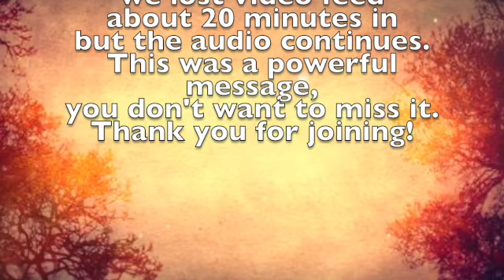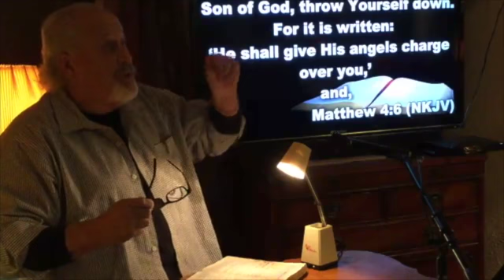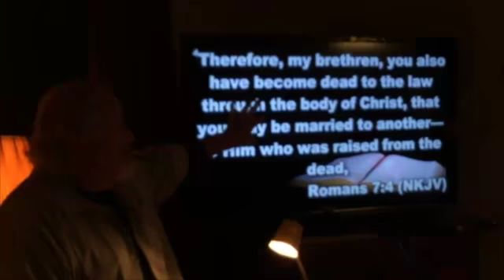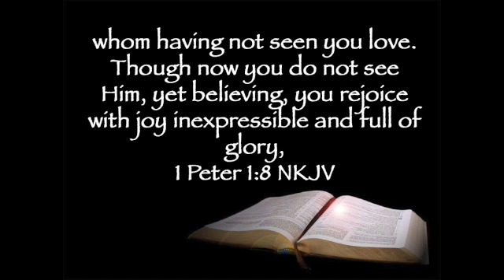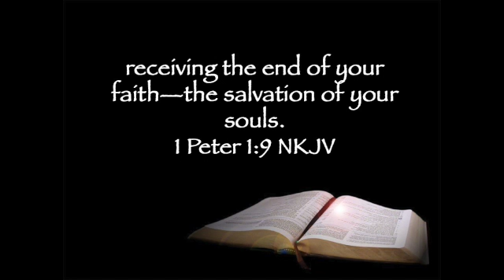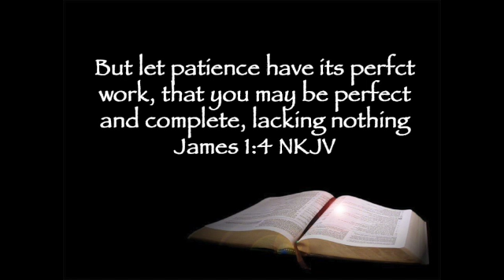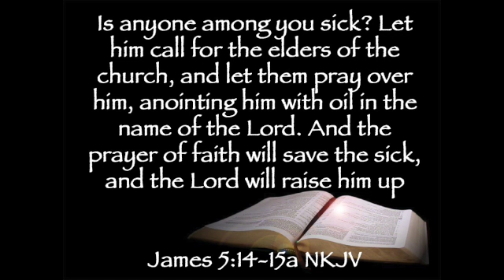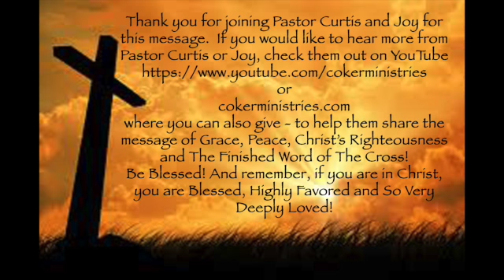Let Him Not Doubt - Doubt What? Curtis Coker, Freedom Fellowship Fergus Falls February 20, 2021